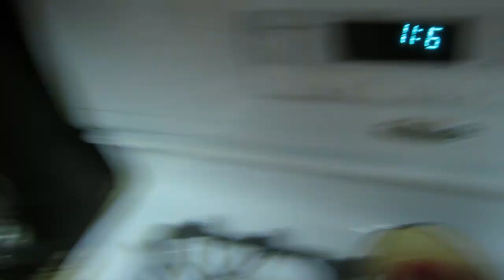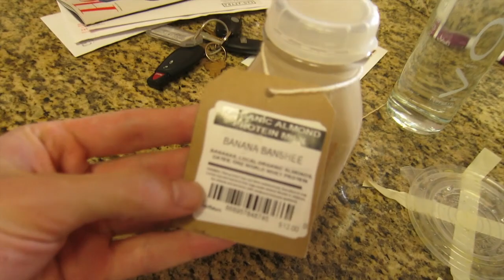I'M A CHIPMUNK!